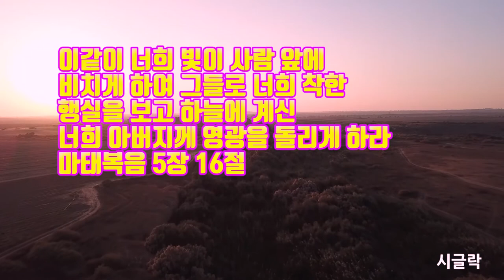너희는 세상의 빛이라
본문말씀
마태복음 5장 14-16절 입니다.